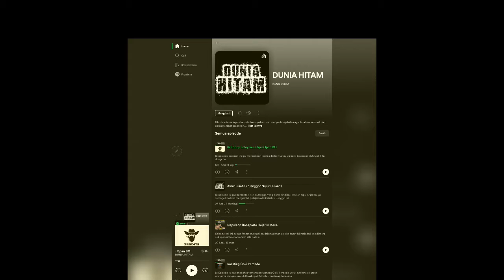MENGAKU ROSUL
Film mengaku Rosul : sesat (2008)

Sebuah desa di daerah Jawa Barat diresahkan oleh sebuah padepokan yang dipimpin Ki Baihaqi (Reza Pahlevi) dan Guru Samir (Ray Sahetapy). Padepokan yang tadinya adalah sebuah pesantren, kini berubah menjadi padepokan sesat. Guru Samir yang berdakwah disana bahkan mengaku Rasul.

Tak sedikit mukjizat yang diperlihatkan Guru Samir untuk meyakinkan pengikutnya. Salah satunya adalah ia sering terlihat berada di dua tempat sekaligus.

Rianti (Jian Bantari) seorang mahasiswa yang sedang bimbang karena masalah keluarga dan masalah percintaan dengan sang kekasih pun ikut termakan ajaran sesat Guru Samir.

Orang tua Rianti bahkan sampai mengutus Ajie (Alblen Fillindo) kekasih rianti untuk menyusul anak mereka ke padepokan. Kejadian demi kejadian dialami Ajie, namun tak juga dapat membuka mata dan hati Rianti.

Suatu hari Marni, salah satu murid padepokan itu hamil, janin yang ada di kandungannya adalah anak Guru samir. Warga yang marah pun meminta pertanggungjawabanya. Namun dengan sikap munafik, Guru Samir membantah tuduhan tersebut. Ia bahkan berani memotong tangannya demi membuktikan kebenarannya. Ajaibnya, tangannya yang terputus dapat tersambung kembali.

Kemarahan warga tak sampai disitu, beramai-ramai mereka membakar padepokan. Rianti pun menjadi korban. Anehnya Guru Samir yang ikut terbakar kembali bangkit dari kematian. Teka-teki apa yang ada di balik kesaktian Guru Samir?